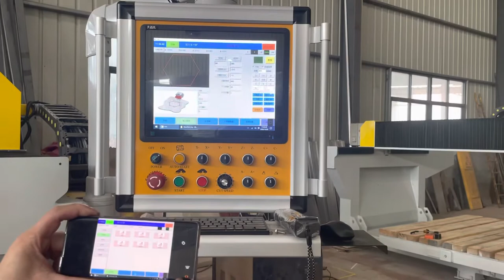5 axis bridge saw remote control